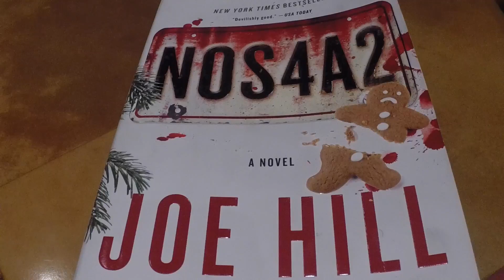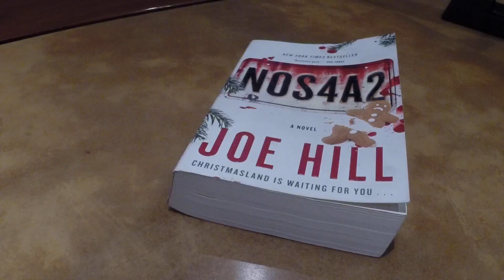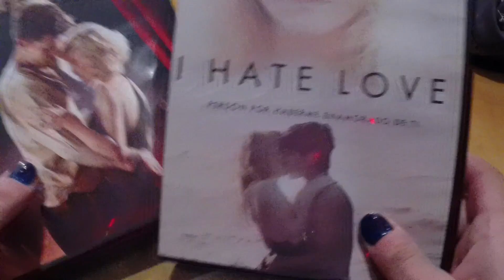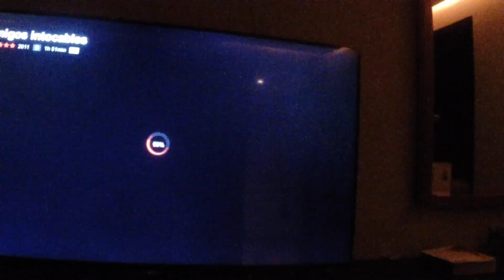DIY mug muffin : qué hacer un día lluvioso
DIY para hacer fáciles mug muffins con ingredientes que ya tienen en casa, además les diré qué hacer en un día lluvioso.

Grabado con GoPro Silver 3+
NO SOY DUEÑA DE LA MÚSICA EN NINGÚN SENTIDO.